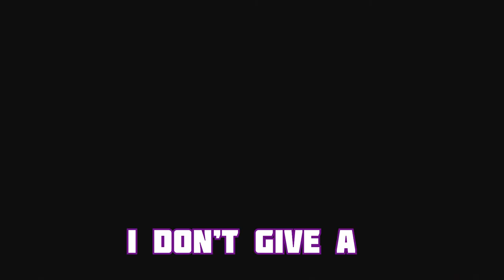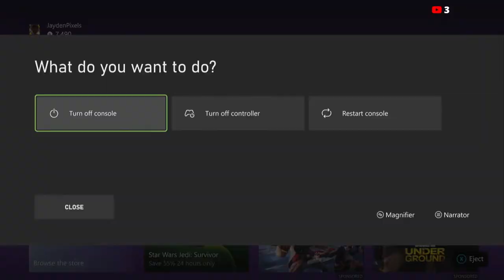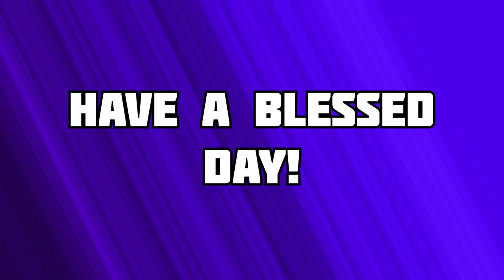Best of 2023 - JaydenPixels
Video edited by @GugsSuggsTV
2023 had some bangers ngl. Thanks for making 2023 a wonderful year! I love you guys.